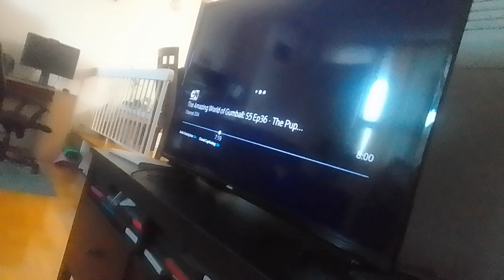virus gauzer Stacy gowzer beast sings sour persimmons & Pygmalion is fight this feeling supernoobs